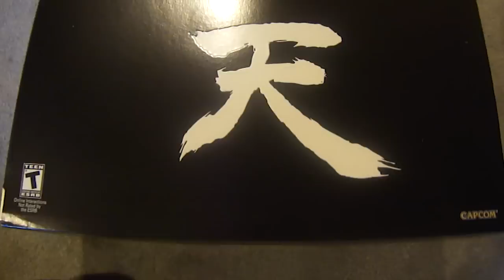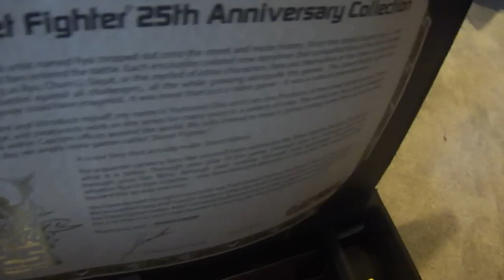Street Fighter 25 Anniversary Collection (unboxing)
Finally! I Have it in my Hands!